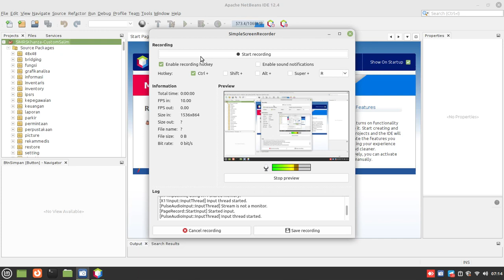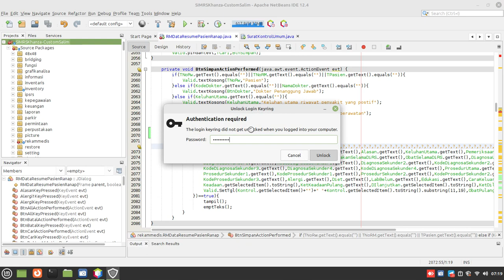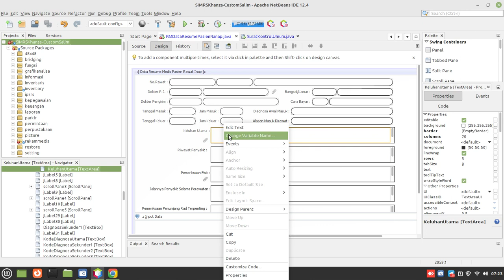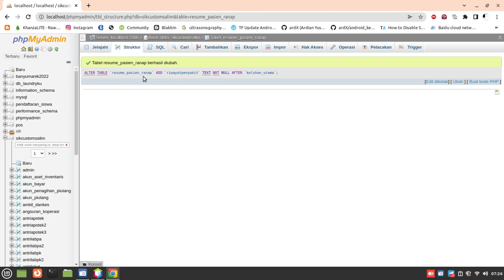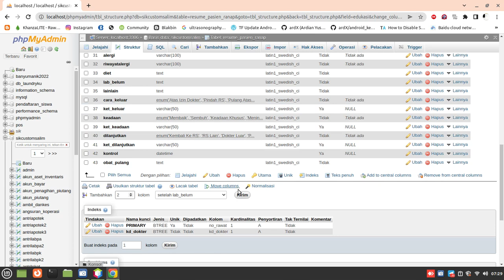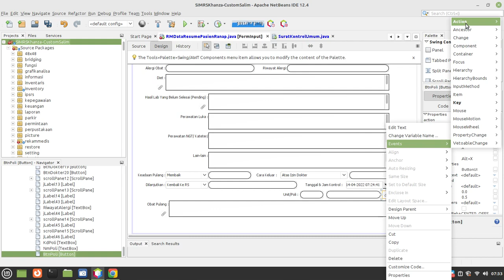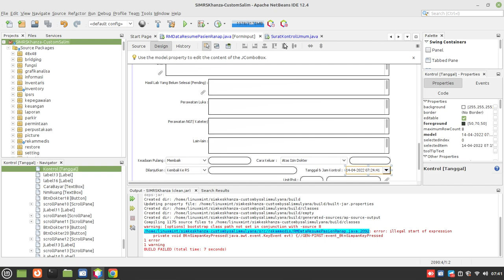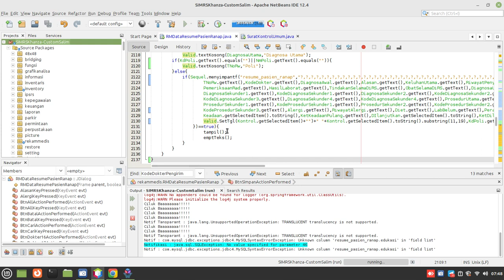Cara Custom Resume Medis SIMKES Khanza Part 4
SIMKES Khanza Dev
Tutorial Java Desktop Netbeans Indonesia